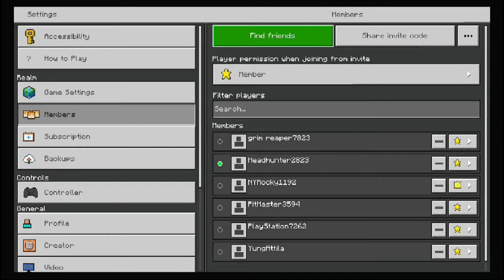Land of Rain Minecraft SMP Episode 1 - World Tour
Welcome one and all to the "Land of Rain" a Minecraft SMP. This world was started in November 2020 in the 1.16 update and is planned to go on indefinitely. We currently feature nearly every farm in the game and many fun games and builds are now beginning to take shape. Any ideas and suggestions are welcome in the comments and you will be given full credit.